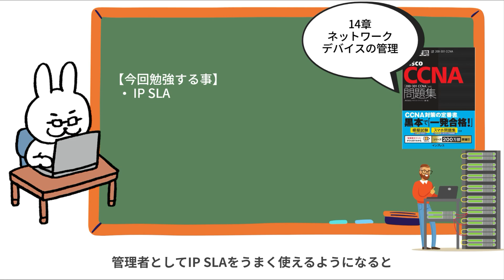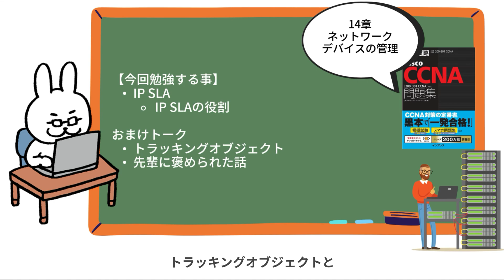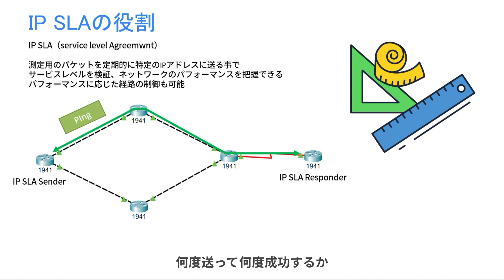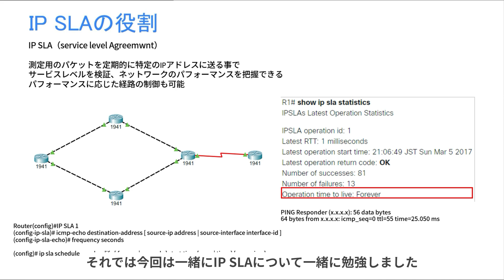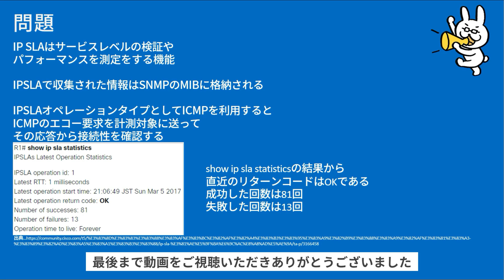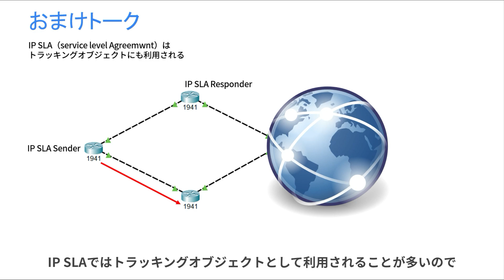【#152 CCNA 】【14章 ネットワークデバイスの管理】IPSLA